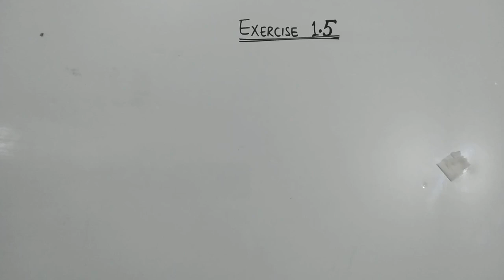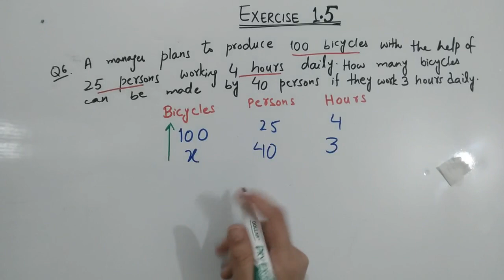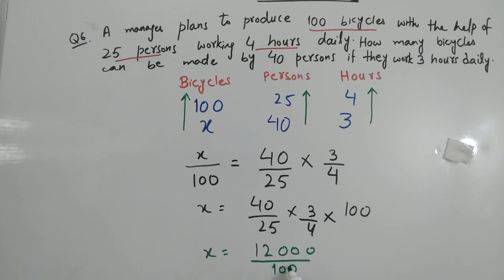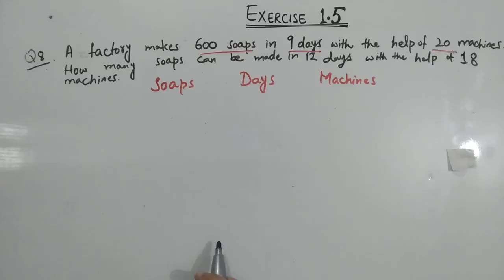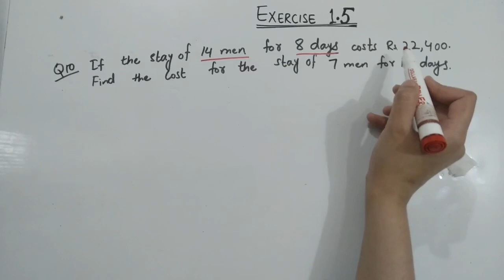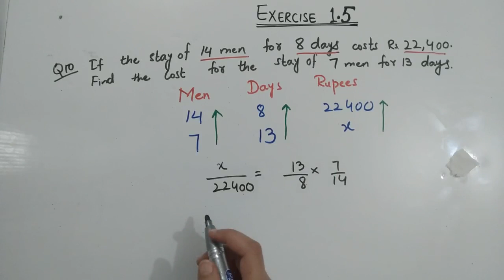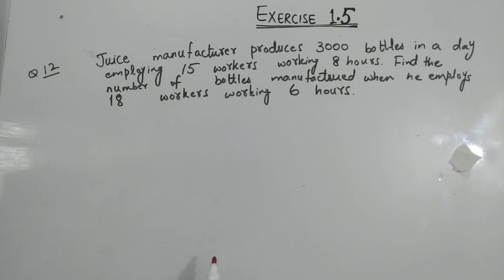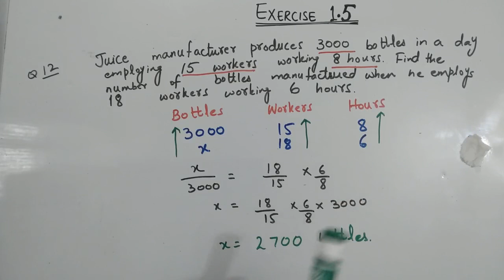Exercise 1.5 9th class Arts Math 👍